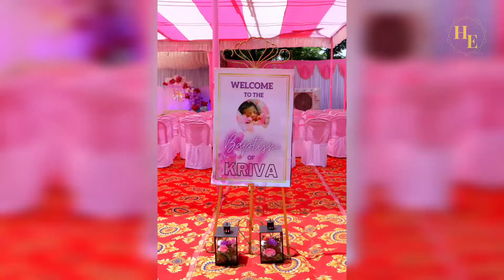Baptism Ceremony Setup | April 2022 | House of Events Ranchi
Baptism ceremony is always special as the kid brings joy and happiness to the whole family. With this simple Balloon setup, we wanted to showcase that minimalist decor can also brighten up the venue.

House of Events Ranchi provides the following services:
- Conceptualization & Execution of the whole event
- Decoration
- Light & Sound
- Tent Supplies
- Catering
- Entertainment
- Welcome Hampers & Return Gifts
- Photography & Videography etc

Events Offered:
- Wedding & Reception
- Birthdays & Anniversaries
- Special Occasions
- Corporate Events etc

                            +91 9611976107